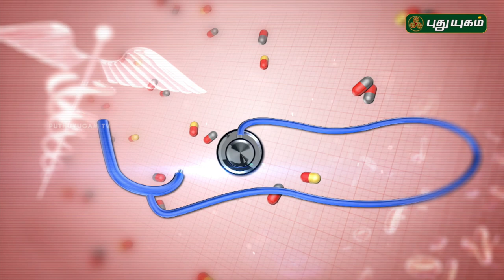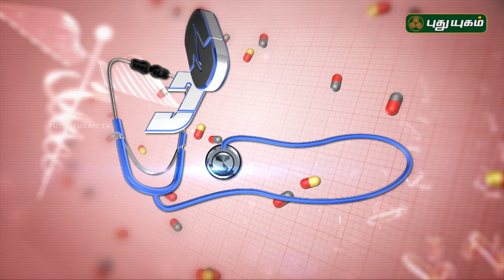குழந்தையின்மைக்கான காரணங்கள் மற்றும் தீர்வுகள் | Doctor On Call | 04/05/2018